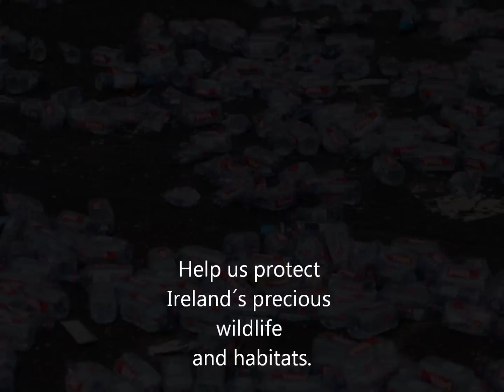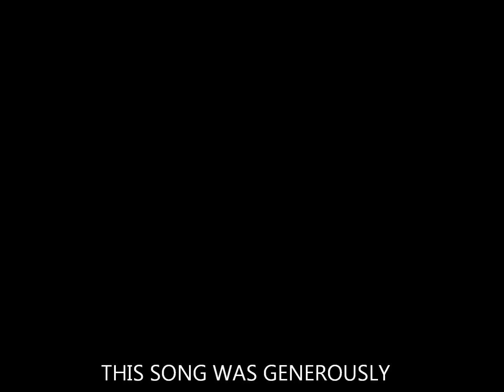Stand Look Around You by Ireland's Fiddlers Green - sample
Please buy the full version of this song for €1. All proceeds will go to the Irish Wildlife Trust.

Stand Look Around You - Song written and performed by Danny Carthy and Fiddlers Green

Photographs:
Illegal turf cutting aerial survey- Monivea bog, near Athenry, Co. Galway (by Friends of the Irish Environment,

Barn Owl caught in a chinese lantern, photo by Simon Pain

Prawn trawling net in the Irish Sea contains precious few prawns but a lots of juvenile fish and other sea creatures. Photo by Johnny Woodlock

Poisoned Buzzard in Co. Dublin (photo IWT)